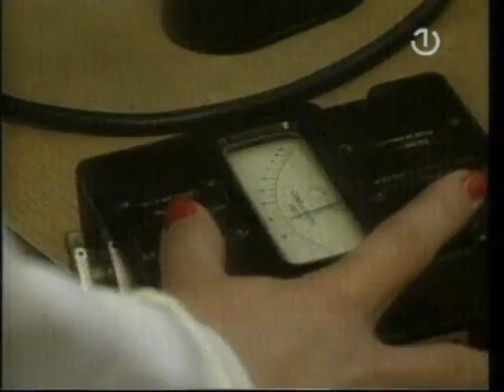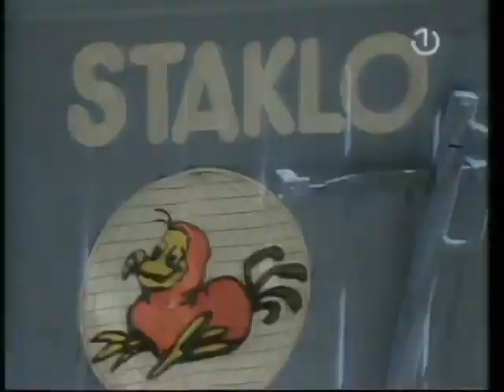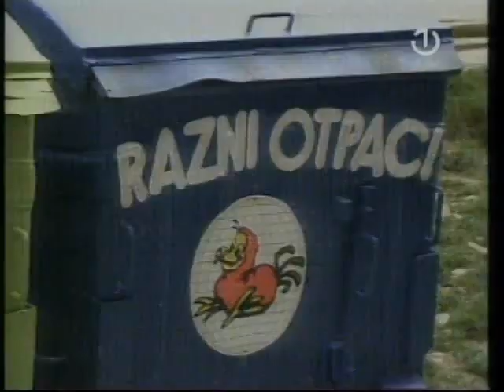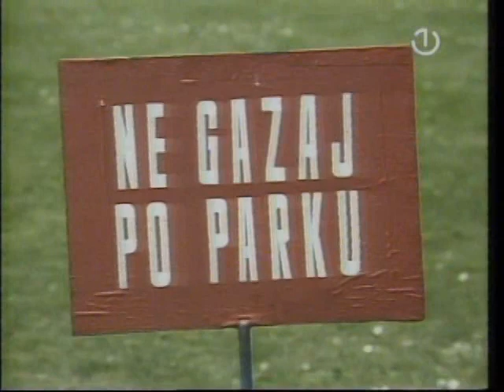Tragom ptice Dodo - Nadrealisti (kompilacija skečeva) TV SARAJEVO 1988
Zenit Đozić kao Strašimir
Nenad Janković kao Svetoljub
Dado Džihan kao član bande
Darko Ostojić također član bande
Mladen Jeličić Troka - voditelj

Timothy John Byford
Televizija Sarajevo
VI proleterske brigade 4
71000 Sarajevo